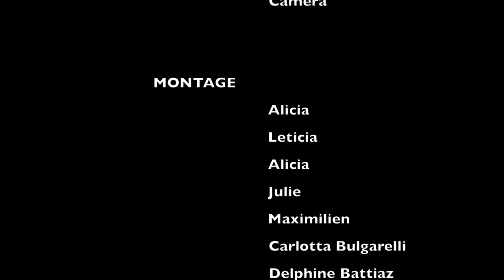Festival REFLEX 2016 | HUIS CLOS | 13-15 ans | "Surprise !"